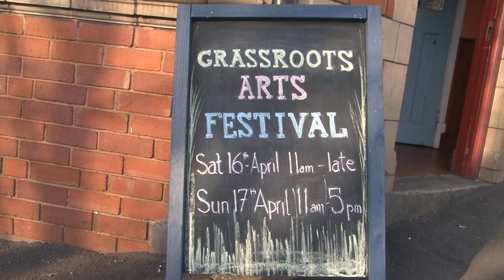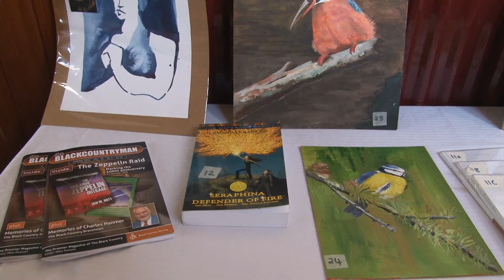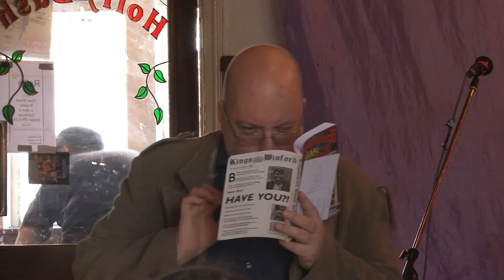Hollybush 2016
A weekend of comedy,music and art at the Hollybush pub in Cradley Heath West Midlands.